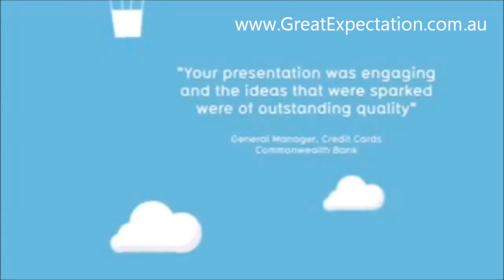James O'Loghlin | Great Expectation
James O’Loghlin is a an ABC television and radio presenter, an author, a comedian and speaker. James hosted ‘The New Inventors’ on ABC-TV for 8 years and in that time worked with hundreds of inventors and innovators. He is a leader in the field or innovation and works with organisations and individuals to help them become more innovative in the way they do their business every day.